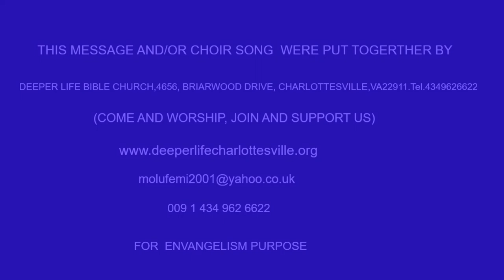LOOK UNTO JESUS AND LIVE BY PAS W F KUMUYI